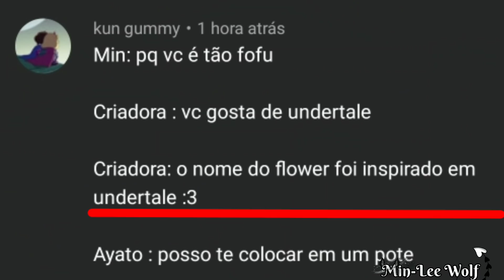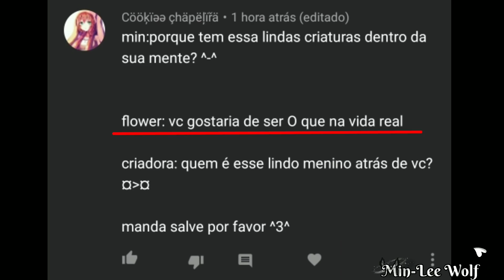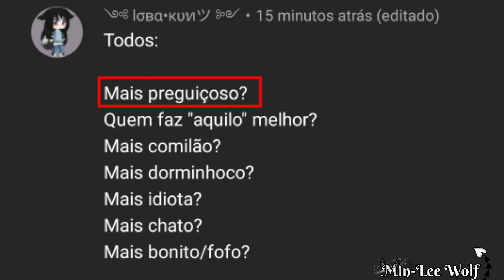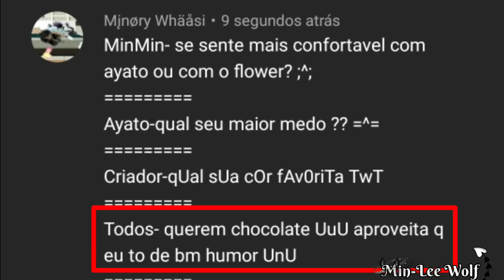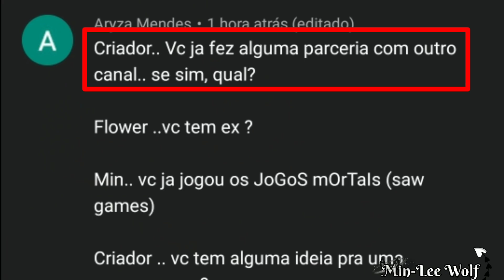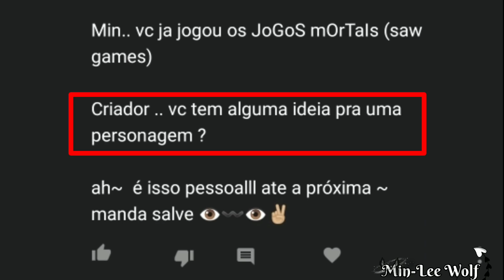•|Respondendo perguntas 👁️👄👁️|• {GachaClub} Parte-1